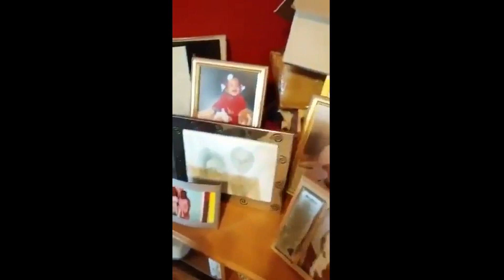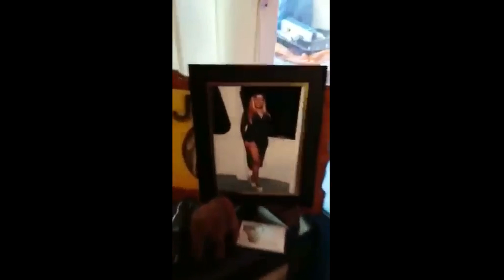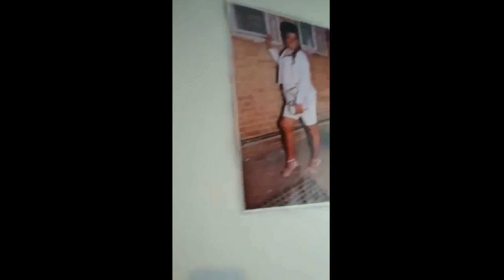FROM DIRTY TO CLEAN